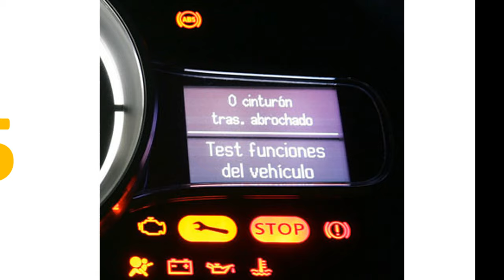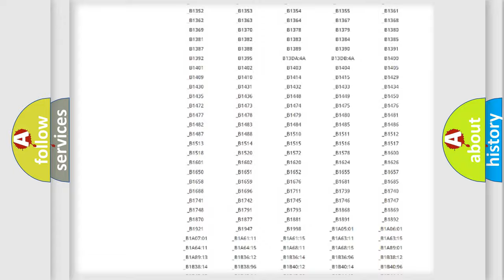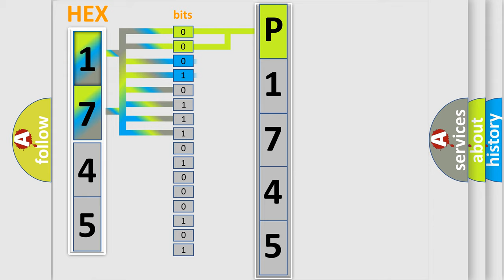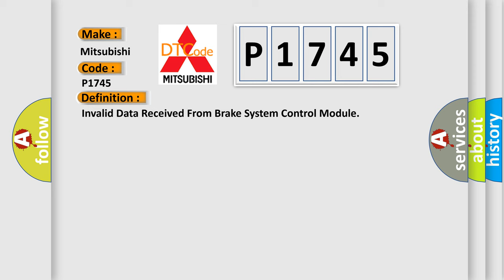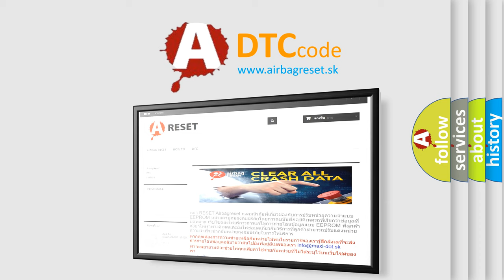DTC Mitsubishi P1745 Short Explanation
Contents:
0:21 Basic DTC analysis according to OBD2 protocol standard.
1:48 Insight into programming
2:58 A diagnostically understandable description of the Diagnostic Trouble Code
3:05 Basic error definition

Make:
Mitsubishi
Code:
P1745
Definition:
Invalid Data Received From Brake System Control Module
Description:
The powertrain control module (PCM) continuously monitors controller area network (CAN) for messages from the anti-lock brake system (ABS) module.This DTC sets when the PCM does not receive the ABS message within a defined time period,or when the message received is out of expected range,or if the message received contains invalid data.When this DTC is set the regenerative braking is disabled until the next driving cycle.
Cause:
CAN circuit
Diagnosis: